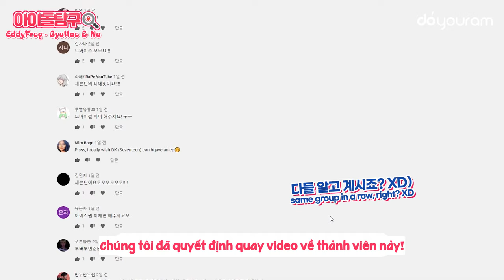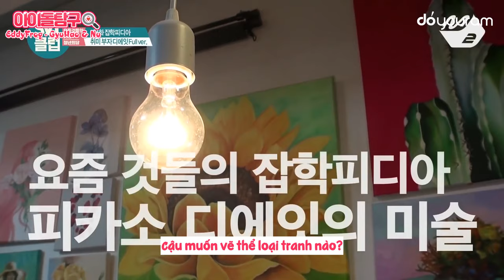[VIETSUB] Doyouram - SEVENTEEN The8 Full story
Trans: Xuwon Peach
Time: Vaniie
Edit: Bright97s
Typeset: chalkyu09
Encode: no_money
Upload: Pơ Olga